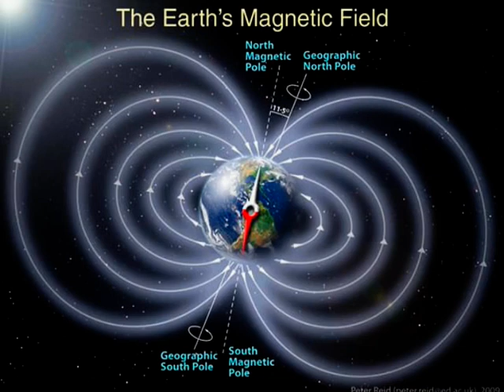MAGNETIC POLES SHIFTING!!!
SO MANY THINGS ARE TAKING PLACE, THAT WE JUST HAVE TO REMAIN FOCUSED ON WHATS IMPORTANT AND THAT'S GOD MOST HIGH AND SALVATION - LIKE I SAID IF THE EARTH START SHAKING AND WONT STOP WHAT WOULD MATTER THEN!!!